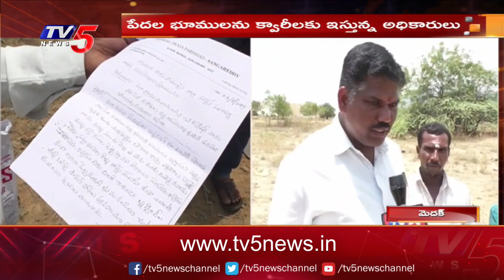Sangareddy : పేదల భూముల్లో కంకర క్వారీలు | TV5 News Digital